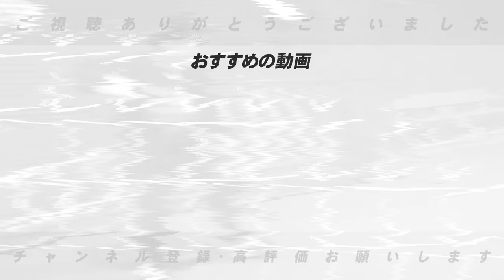【外国人去就】Rマルティネス大争奪戦勃発‼️『確実にマネーゲームになる…』DeNAのフォードは退団ならば他球団移籍の可能性も…注目の外国人の去就について語ります！